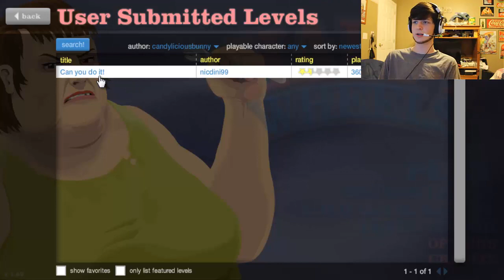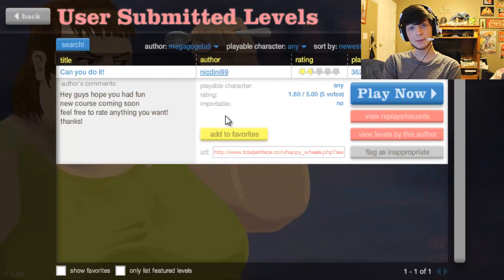Arrow to the Crotch!!!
Hope you guys enjoy don't forget to SLC and if you want to Favorite well tell me you did and I'll message you saying thank you for my own BurtGasm :D